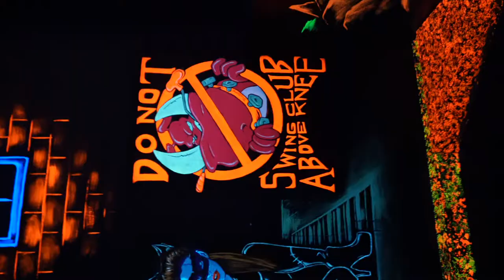MY FIRED FRIDAY | JOSEPH RIVERA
Here is my 11th youtube video! I'm trying to be more consistent with my videos. I'm using the Sony ZV-E10 camera.